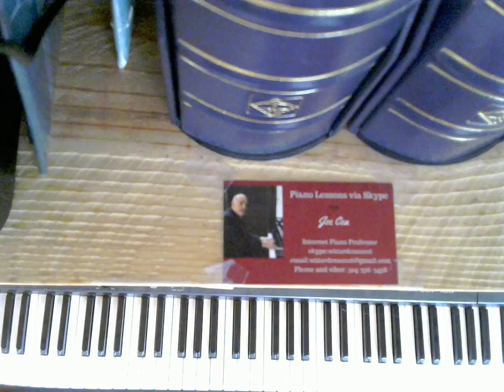Joe Cea Plays Sinatra